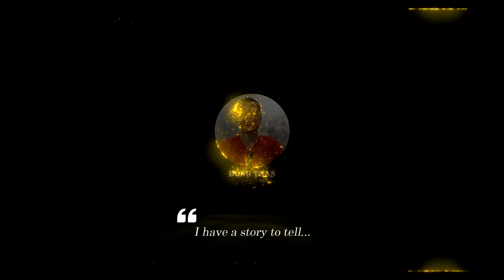Pokpung-ho IV - Surprisingly, More firepower than M1A2 Abram and T-14 Armata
Pokpung-ho IV, also known in the West as M2002 or Chonma-216, is the most powerful main battle tank of the Korean People's Army today. Although it is the newest tank, the Pokpung-ho IV still uses the old-style chassis. The protection system mainly focuses on equipping complex armor and explosive reactive armor blocks on the hull and turret. Therefore, North Korea focused on equipping very strong firepower to compensate for the defensive weakness of Pokpung-ho.

Thank you very much.
Best regards
Dung Tran.